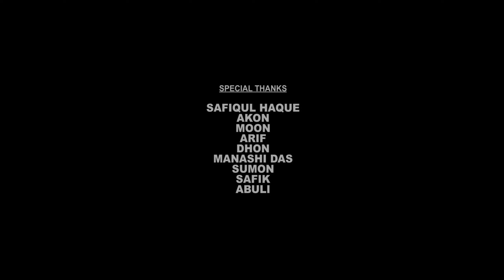Biya // official Full video // Shon raaj & Jack Aslam // Jitendra & sanjib // new aasamse video 2022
SONG = Biya

SINGER  = shon raaj & jack Aslam

Music  = jinjit

Mix / master = jinjit

Lyrics = moon akash

tune = shon raaj

Cinematography  = nayan kalita

EDITOR = Abinash sarma

CHOREOGRAPHY = JITENDRA & SANJIB

* ING = Jitendra, bandana & Riya.

Mua = dimpi

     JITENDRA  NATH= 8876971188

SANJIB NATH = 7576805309